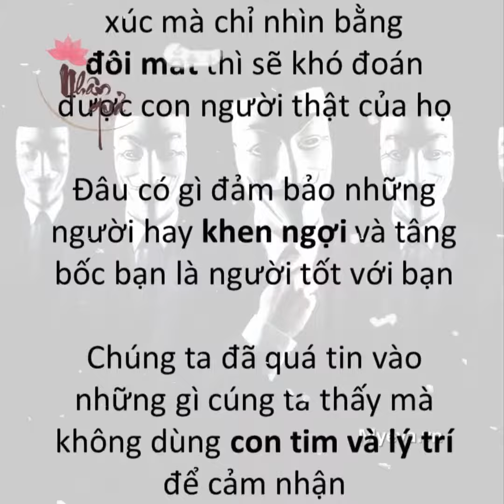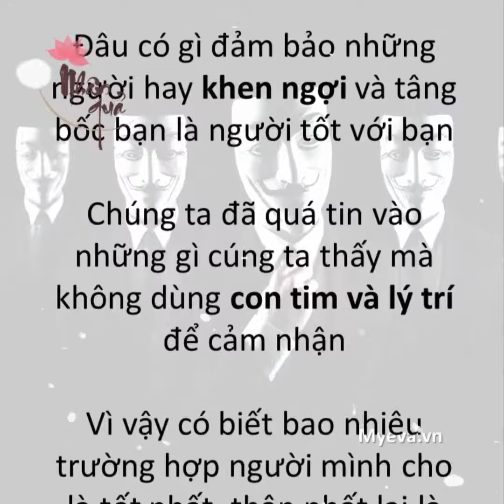Ngày 28 tháng 11 năm 2017(6)